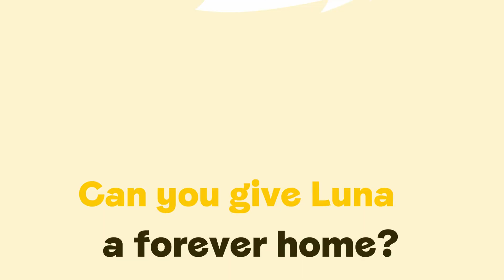Luna the lovely Belgian Malinois cross | Dogs Trust Salisbury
Beautiful Luna is a one year old Belgian Malinois cross. She is an energetic girl who will require lots of mental stimulation. Meet Luna at Dogs Trust Salisbury